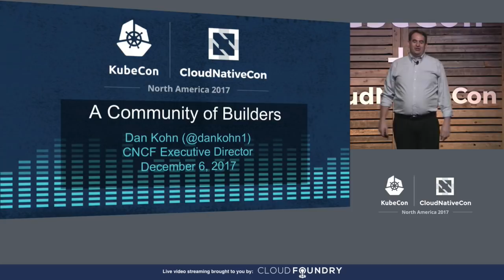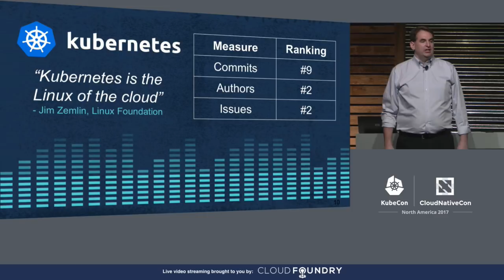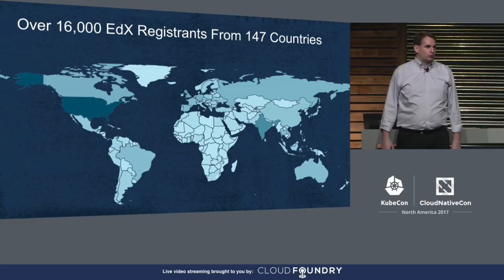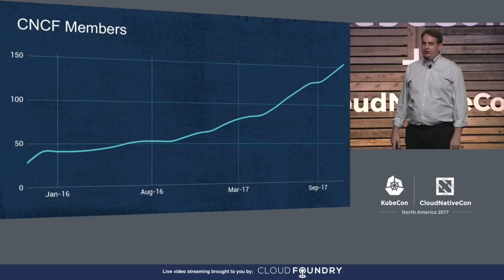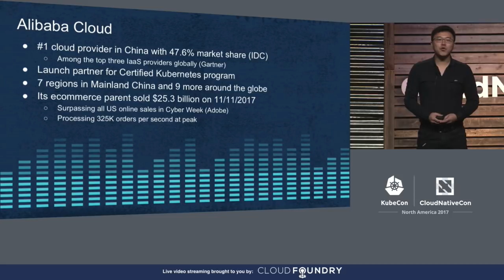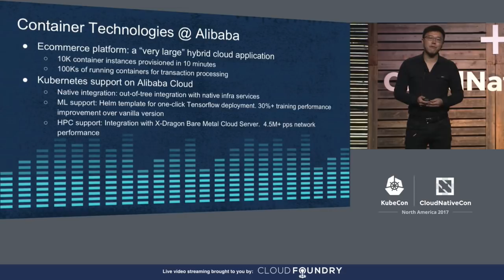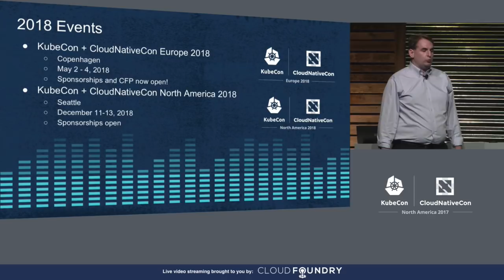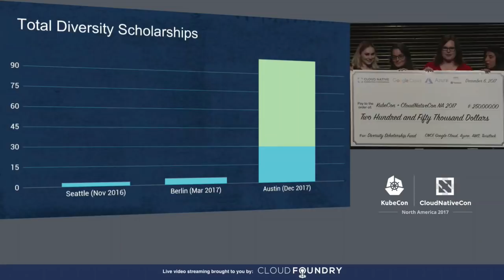Keynote: A Community of Builders: CloudNativeCon Opening Keynote - Dan Kohn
Keynote: A Community of Builders: CloudNativeCon Opening Keynote - Dan Kohn, Executive Director, Cloud Native Computing Foundation

About Dan Kohn
Dan is Executive Director of the Cloud Native Computing Foundation, which sustains and integrates open source technologies like Kubernetes and Prometheus. He also helped create and launch the Linux Foundation's Core Infrastructure Initiative as an industry-wide response to the security vulnerabilities demonstrated by Heartbleed.

He previously served as CTO of several startups, including Spreemo, a healthcare marketplace, and Shopbeam, a shoppable ads company. Earlier, he was a general partner at Skymoon Ventures, a seed-stage venture capital firm that created startups in semiconductors and telecom infrastructure.

Dan helped manage a number of telecoms firms controlled by Craig McCaw and started his career as founder and CEO of NetMarket, one of the first Internet companies. In 1994, he led the development of the first music store on the web, conducting the first secure commercial transaction after building the first web shopping cart. Dan lives in Manhattan with his wife and two sons.